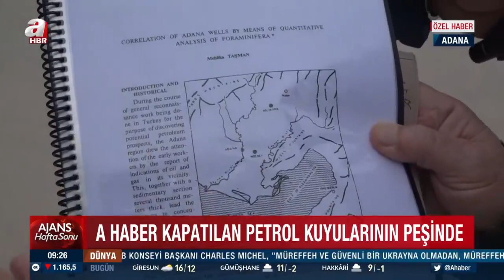Adana'da petrol bulundu! İngilizlerin sır gibi sakladığı gizli o harita ortaya çıktı | A Haber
Adana'da 1 milyar dolarlık petrol rezervinin bulunduğu bölgede yeni kuyu açıldı. İngilizlerin sır gibi sakladığı gizli petrol kuyusu haritalarını A Haber canlı yayınında Prof. Dr. Esat Arslan gösterdi.